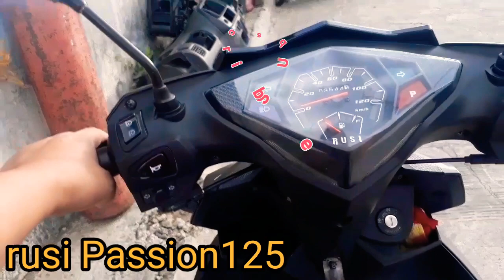Rusi Passion125 Short test Ride + Samsung j5 prime cam + Chest mount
RUSI PASSION125  Short test at Samsung j5 prime cam Chest mount